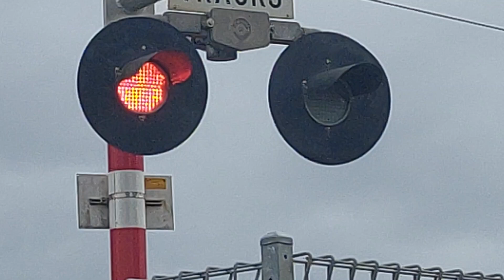Manuroa Road Level Crossing Takanini Auckland